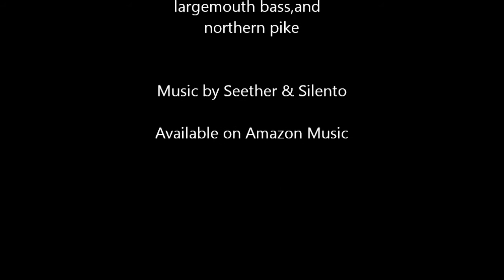Alex Piontek's Baby Squid Bait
Bass and pike catching lure made out of a modified tube bait with a gamakatsu red trailer hook and a #2 tail spinner blade wired in. Designed by the 7 year old genius himself.